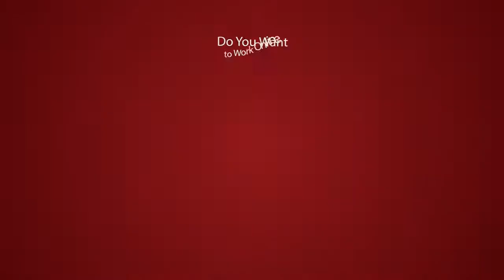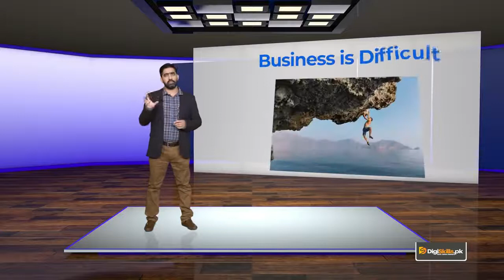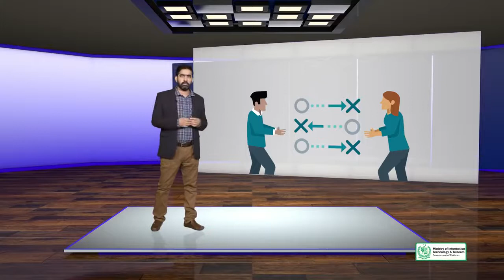Earning with SEO Different Ways to Earn with SEO